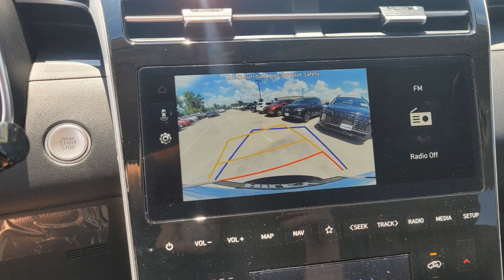2024 Hyundai Tucson Hybrid Blue Burleson, Fort Worth, Crowley, Arlington, Alvarado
2024 Hyundai Tucson Hybrid Blue KM8JBCD17RU212138

This 2024 Hyundai Tucson Hybrid Blue is full of phenomenal features such as: